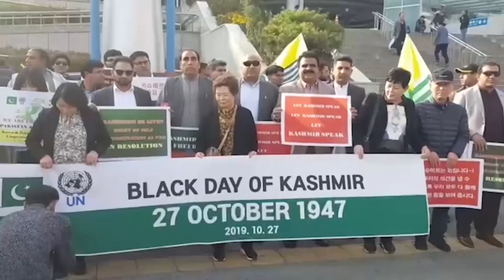Pakistan Front Line With Kosar Ali Bangash Guest Dr Nasaka Herbalist